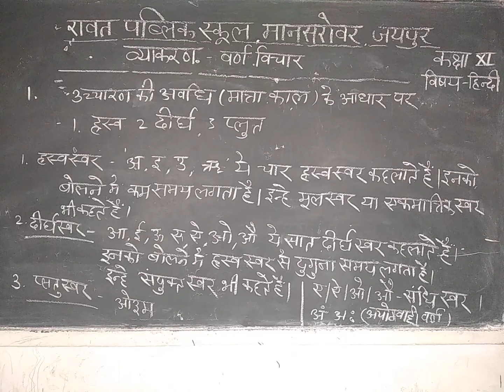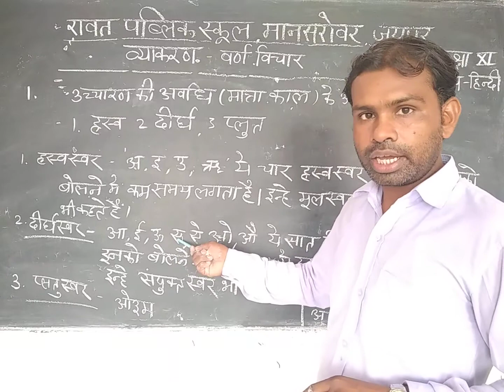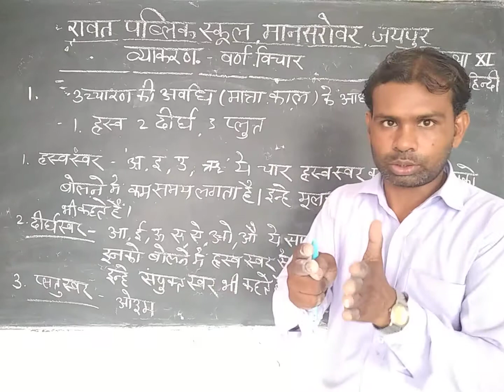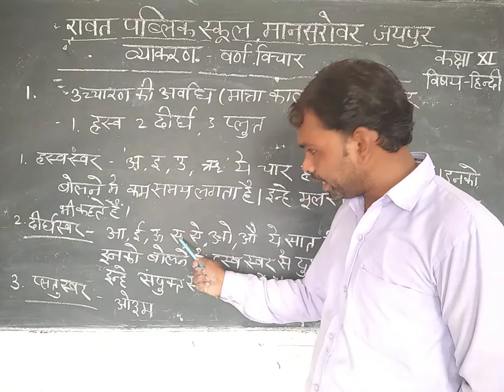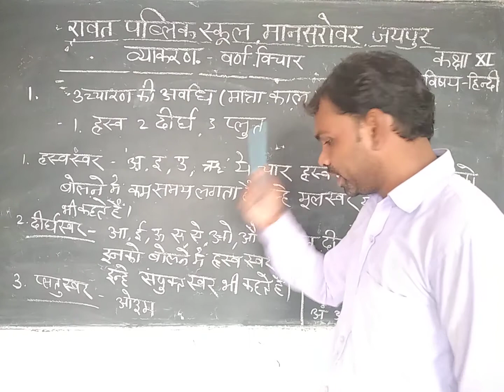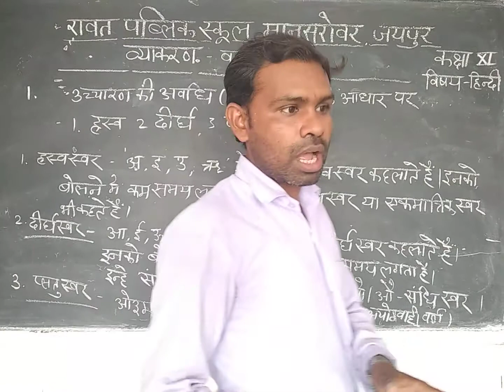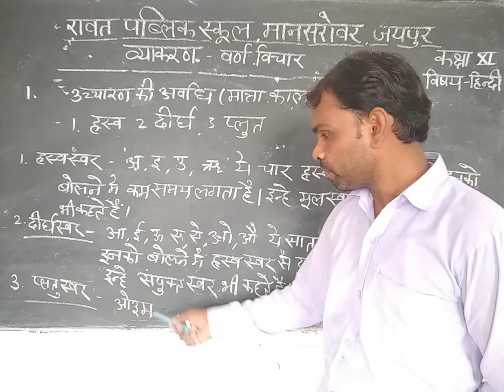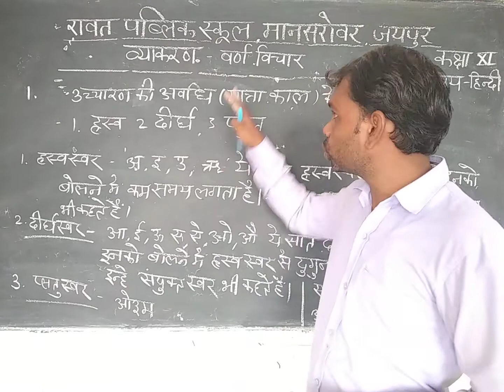Class, 11th hindi, (vyakaran) varan vichar, lect 2